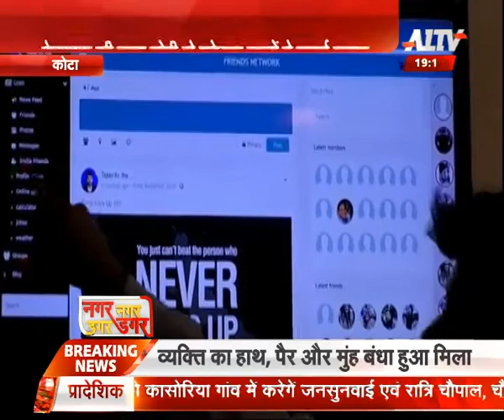फेसबुक की डाटा चोरी से परेशान बच्चों ने बनायीं सोशल नेटवर्किंग साइट | A1 TV News